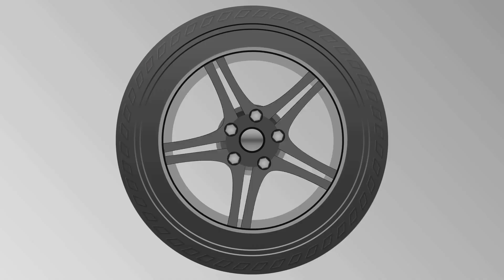THE REVOLUTION OF THE AIRLESS TIRE/ PRESENT BY THE DREAMSTYLE CHANNEL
THE BEST TO COME IS THE Airless Puncture Proof Tires at Great Selections. Attractive Results. Get More Results. Online Information. Search Now. Popular Searches. Related Searches. Find Answers. Quality Results. Internet Information. Types: Home & Garden, Finance, Vehicles. For Airless Car Tires? We Have Almost Everything On . AND . Buyer Protection Program. THE AIRLESS TIRE IS SOLID COMES WITH Money Back Guarantee. Make Money When You Sell. Top Brands. Returns Made Easy. Huge Savings. Featured Collections

THE DREAMSTYLE CHANNEL